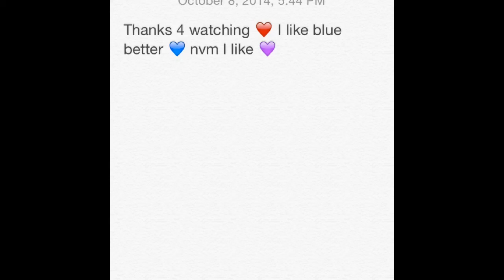Dumber than you